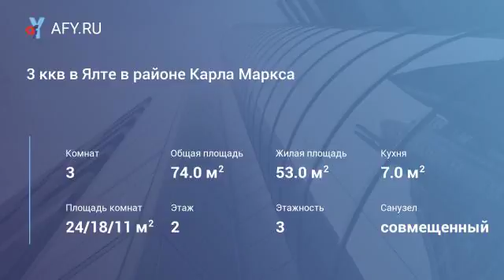3 ккв в Ялте в районе Карла Маркса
Цена: 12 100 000 Руб.
3 ккв в Ялте в районе Карла Маркса. 2 этаж 3-этажного дома, сталинка.